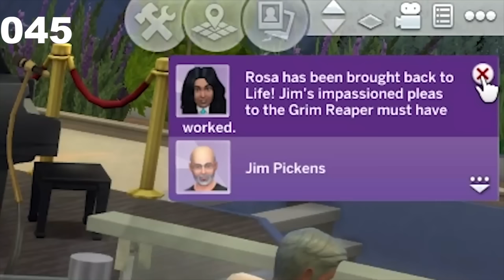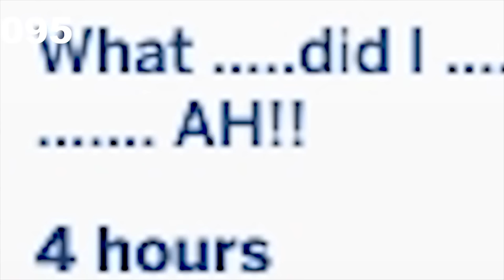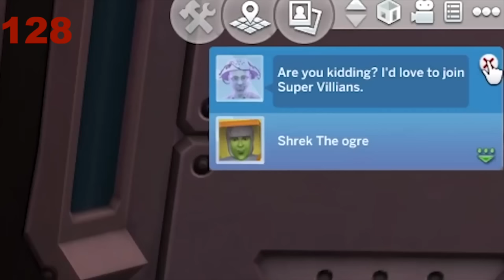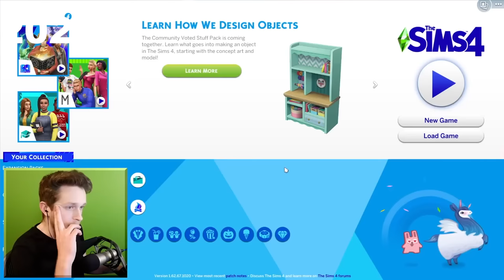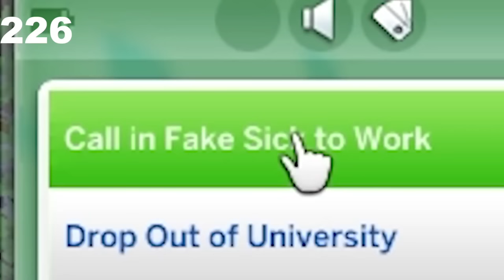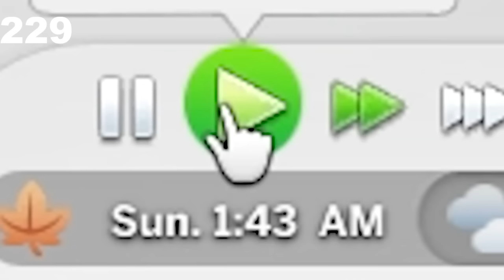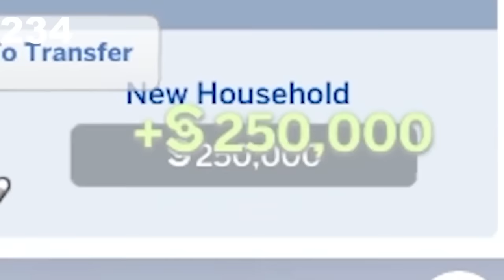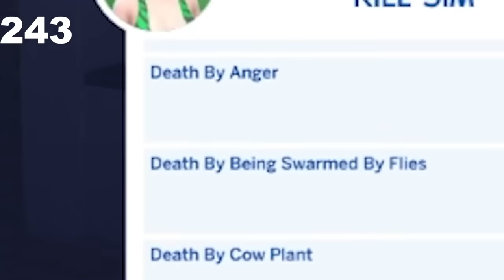Call Me Kevin's Sims 4 Kill Count | Updated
Alas, doom befell the sims, and they wept for they knew what was to become. Thus came Jim, most powerful of all creations of Kevin the Great, and his footsteps were as thunder cracking upon rock. "Who then stands to challenge me," said he, greatest of sims. "Who then shall take up arms against thine leader and be slain? Speak of joining or speak of fighting, for silence shall not be long endured." There was a piercing silence. None dared lift an eye nor even breathe too loudly, for no movement nor sound escaped Lord Pickens, Chieftain of Death and Master of Eldritch Abominations. Their terror amused the Leader; thus he let out an echoing, monstrous laugh, and the sounds of his fell cackles landed as a hammer stroke upon all who heard it. Fire then was all the onlookers knew, save the pain and heat that accompanied it. And when the light of life departed, Jim Pickens shone keenly reflected in their dead eyes and departed.

Special thanks to channel donors:
slump sloth
SOGGY SAMMICH